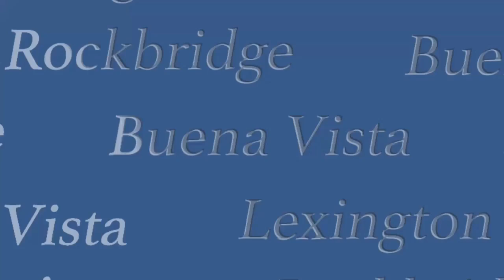Rockbridge Report News Update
The Rockbridge Report News Update aired Oct. 6, 2015.